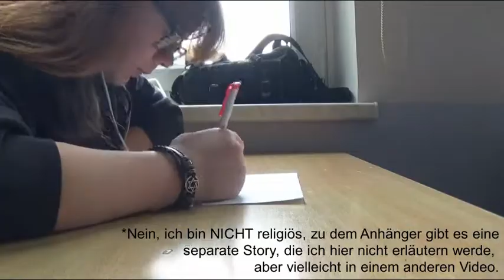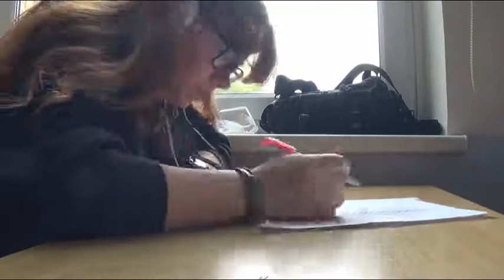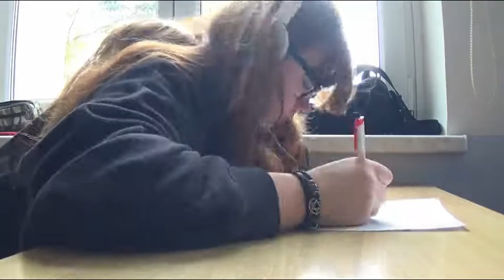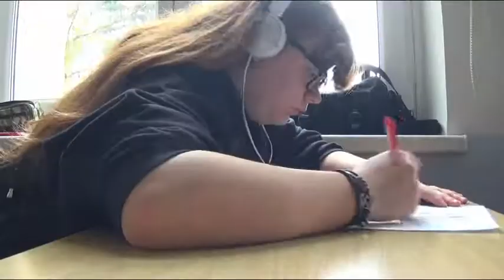Nochmal malen in der Berufsschule... und dann kam halt einfach mal niemand I Binary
Heute kommen einfach mal 2 Videos, weil das hier nicht sonderlich spannend geworden ist. Gibt als heut noch n Speedpaint hinterher.

Kapitel:

00:00  Was zuletzt geschah
00:18  *Rechtfertigung*
00:21  *Malen in SPEED*
03:02  Fertiges Bild
03:10  Ende

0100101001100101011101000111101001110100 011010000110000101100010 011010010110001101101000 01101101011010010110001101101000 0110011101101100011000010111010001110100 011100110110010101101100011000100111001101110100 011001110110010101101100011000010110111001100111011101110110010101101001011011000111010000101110

Meine Socialmedias:

                     Binary_friendsonly
Wattpad:     Just_Bina
MSP:           sabina1510
Tellonym:   Binary_Tell